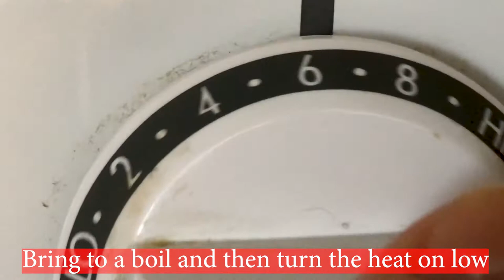Food Feature: Mashed Potatoes on a Budget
My favorite way of making mashed potatoes - hope you will like it too!

Thank you for your support. It is people like you who keep this Channel alive.